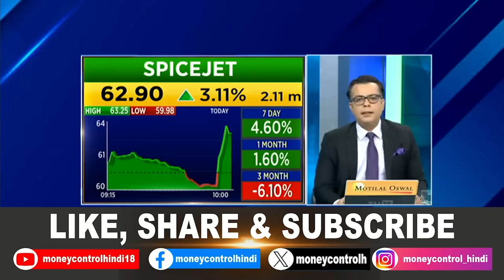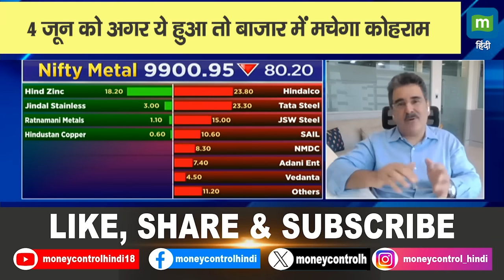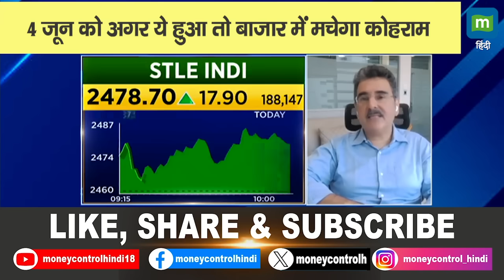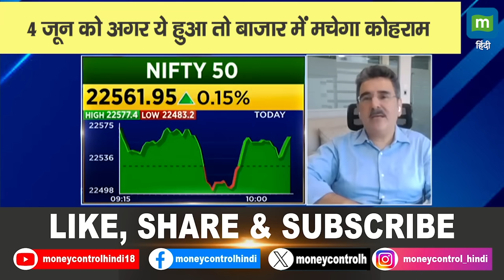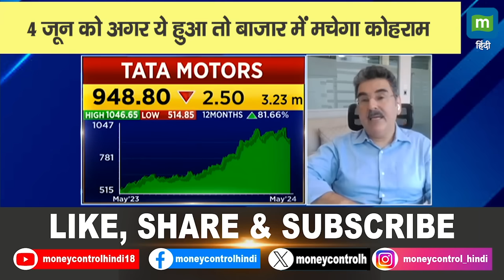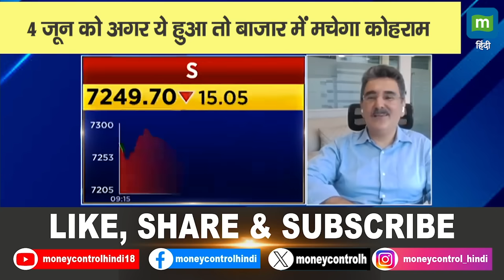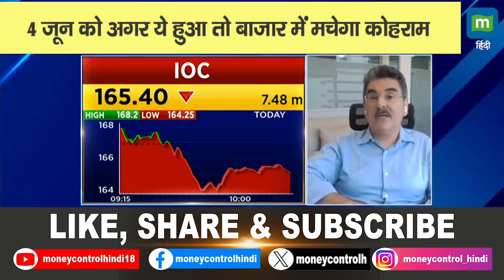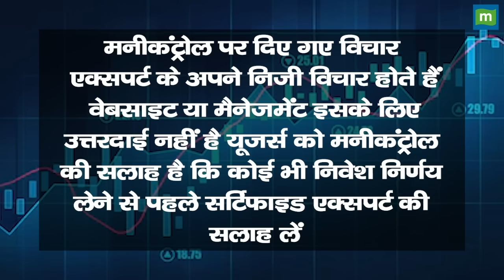4 जून को अगर ये हुआ तो बाजार में मचेगा कोहराम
Dinshaw Irani’s Multibagger Stock Picks | Election Risks On Market | चुनाव से जड़े मुद्दों से अभी भी परेशान है बाजार? Big Market Voices के इस Episode में पाएं Experts के Top Trading Ideas, साथ ही जानें किन Levels पर है Experts की बाजार में आज खरीदारी की राय. देखें वीडियो.